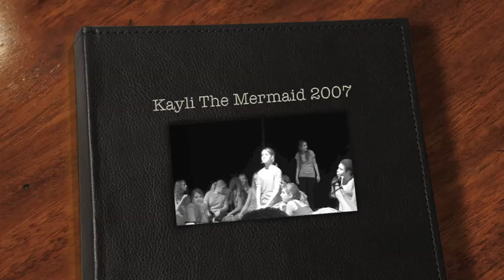Kayli The Mermaid 2007 Large